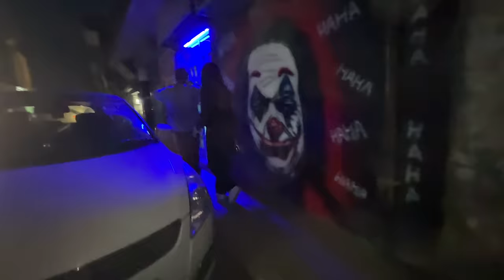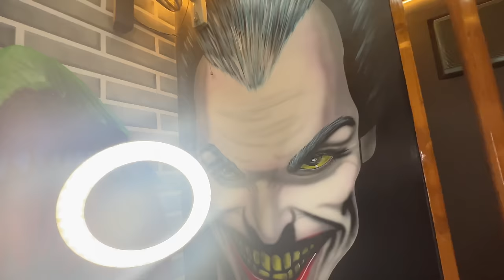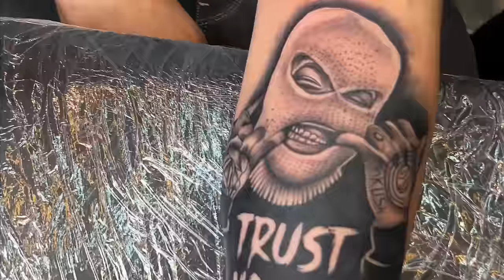Main Te Shivani Ne Bnaya Nwa Tatto🔥💯 || Ankush Thakur